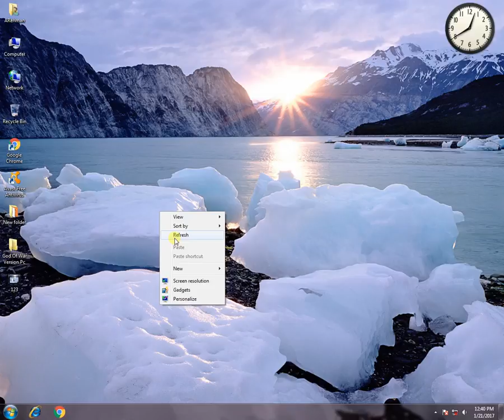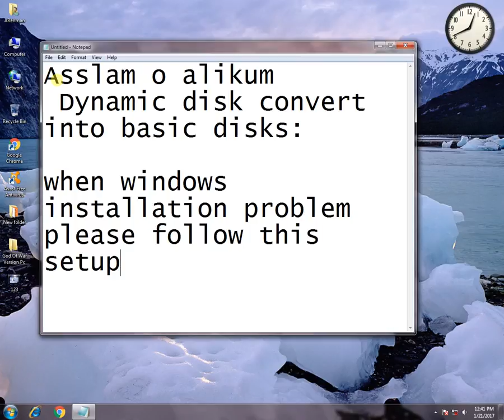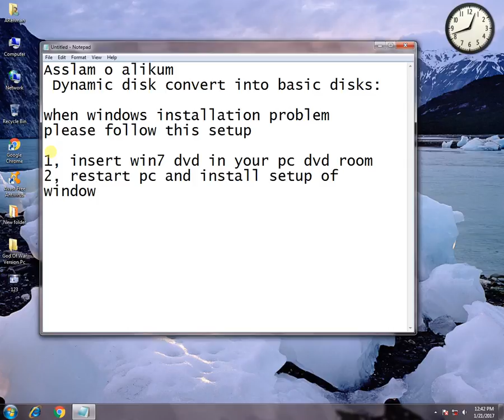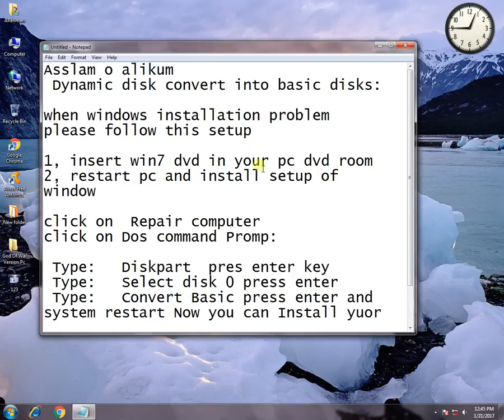Dynamic disk convert into Basic